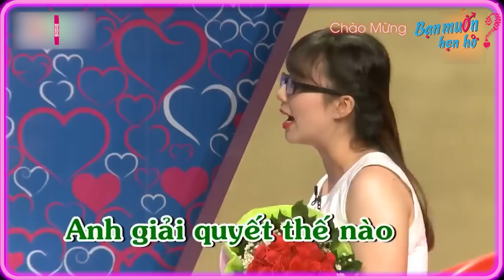Ông Bố Nghèo Bị VỢ BỎ Khao Khát Được Yêu Bị Mẹ Đơn Thân ÁM ẢNH CHỒNG Vũ Phu Từ Chối 😢Bạn Muốn Hẹn Hò